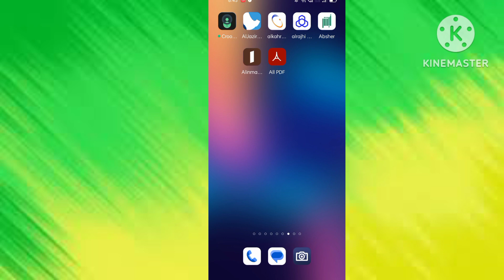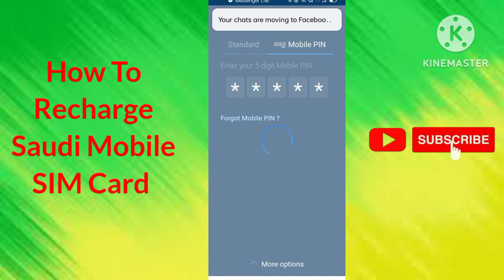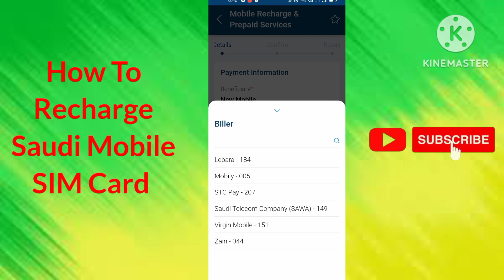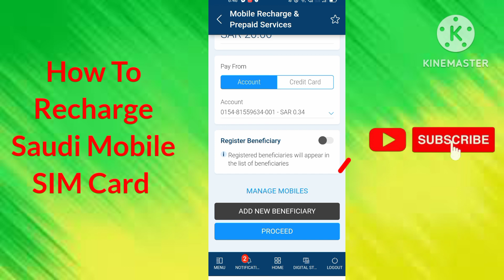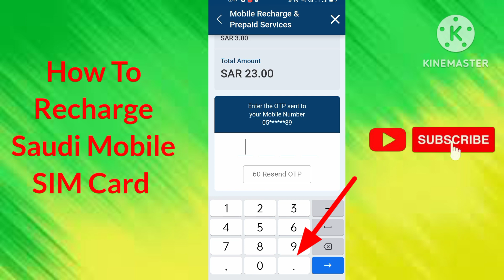How To Al Jazira Bank Online Mobile Recharge 2024 | Al Jazira Bank Mobile Sim Card Recharge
How to recharge mobile sim card by al jazira bank
Aljazira Bank Online Mobile Recharge
Aljazira Bank Recharge Mobile Phone
Aljazira Bank Se Mobile Recharge Kaise Kare
aljazira bank mobile recharge
Haw To Mobile Recharge In Aljazira Bank And Fawri Bank
Haw To Online Mobile Recharge